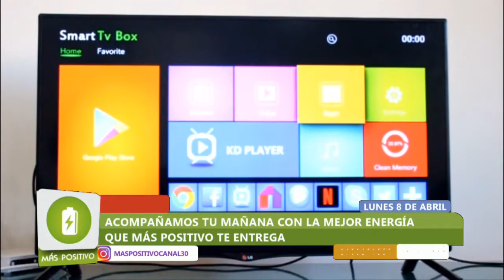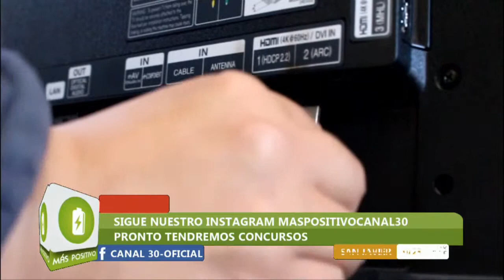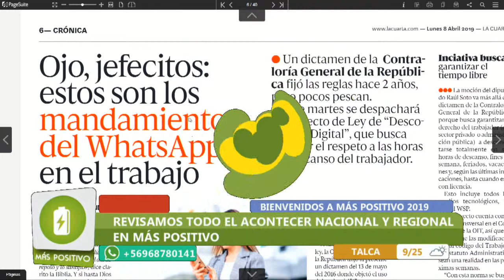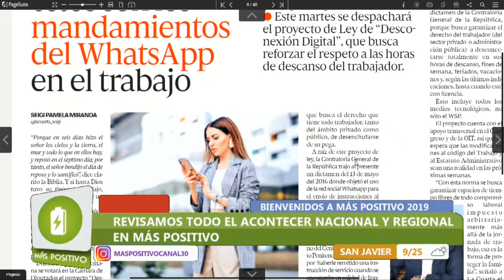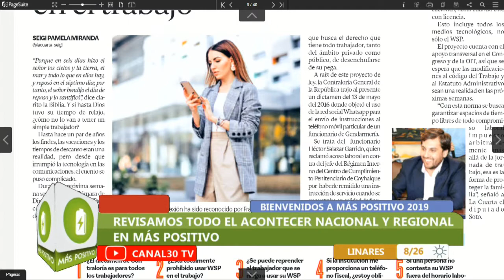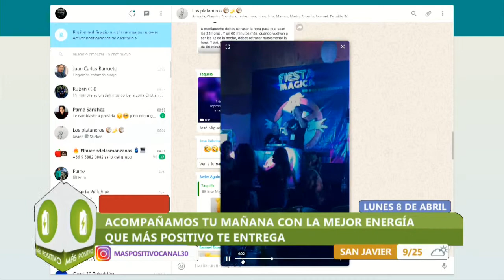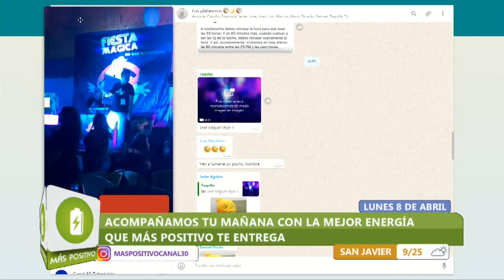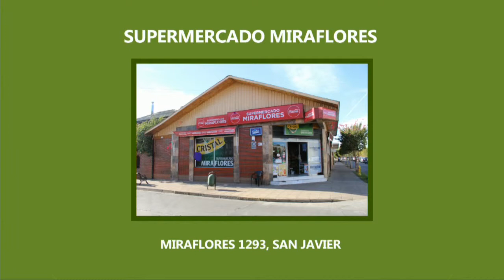MÁS POSITIVO - ACTUALIDAD 8 DE ABRIL